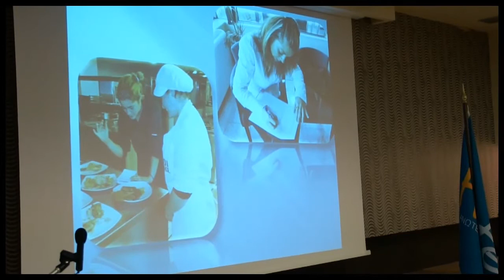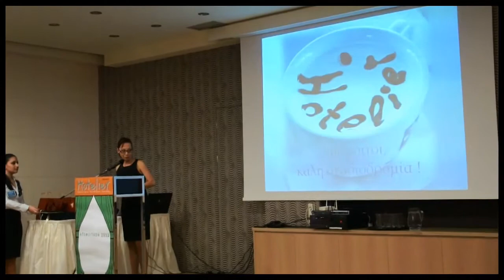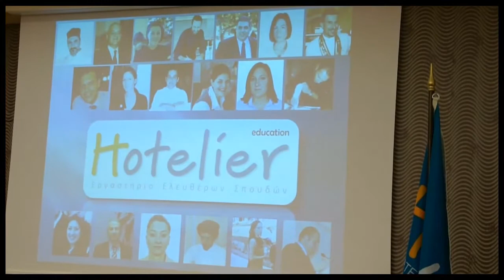Τελετή αποφόιτησης Hotelier